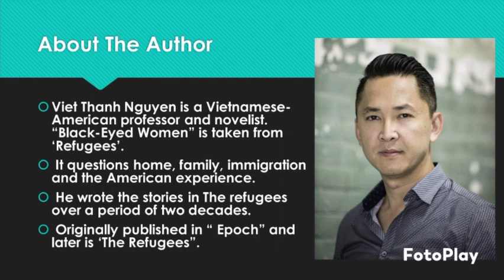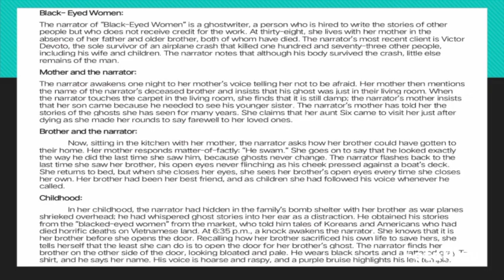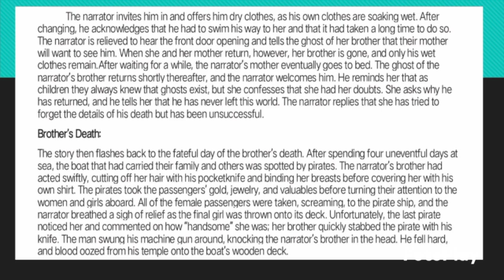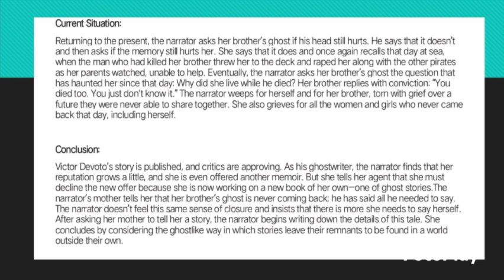Black - Eyed Women | Viet Thanh Nguyen | Summary In Tamil | Easy Explanation | Literary Vlogs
Viet Thanh Nguyen is a Vietnamese- American professor and novelist. “Black-Eyed Women” is taken from ‘Refugees’. It questions home, family, immigration and the American experience. He wrote the stories in The refugees over a period of two decades. Originally published in “ Epoch” and later is ‘The Refugees”.